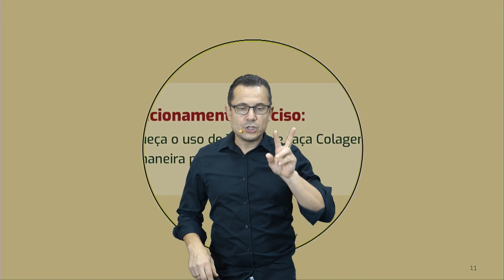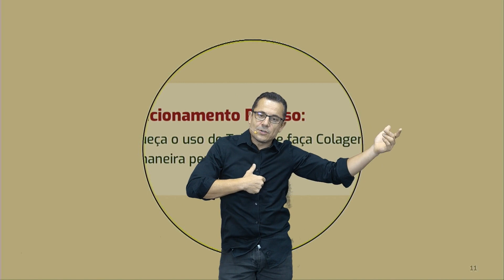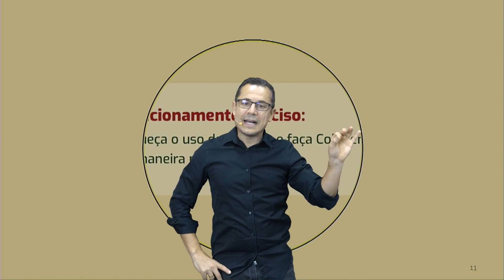Como ter um bom posicionamento?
Nesse vídeo, falamos sobre como ter um bom posicionamento.

Este vídeo faz parte de uma imersão, onde são abordados diversos pontos sobre protocolos de Ortodontia com Autoligados e Alinhadores e gestão para clínicas.

Essa série de vídeos tem o objetivo de ajudar você, meu colega dentista a alcançar os seus objetivos dentro da profissão, tornar os seus resultados mais rápidos para o seu paciente e o seu trabalho mais rentável, promovendo mais lucro dentro da ortodontia e uma melhor qualidade de vida.

No meu curso In Office Braquetes Autoligados Passivos, que ocorrerá dos dias 21 a 23 de agosto, em São Paulo, eu te ensinarei a cuidar do seu negócio a partir de grandes estratégias de gestão, além de saber todos os meus protocolos de tratamento com os braquetes autoligados e alinhadores!

A ortodontia nunca mais será a mesma!